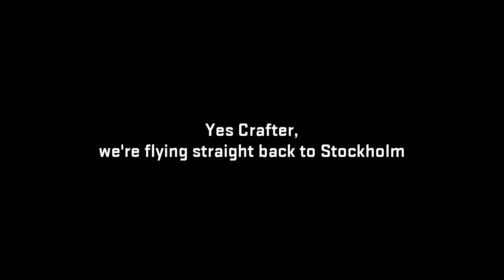BFNations at EA Play 2018!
BFNations is going to the Battlefield 5 reveal at EA Play 2018! Expect exclusive interviews, live coverage of the event and even Battlefield 5 gameplay. You can also meet us there!

►BFNations - The fastest growing Battlefield community, connecting players from all around the world, uniting the competitive scene and acting as a meeting ground for all Battlefield players.